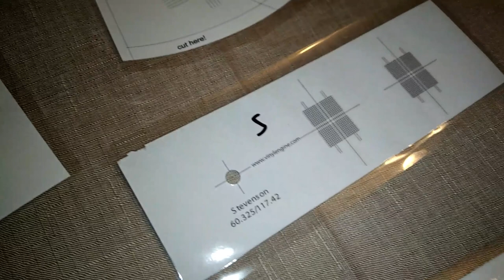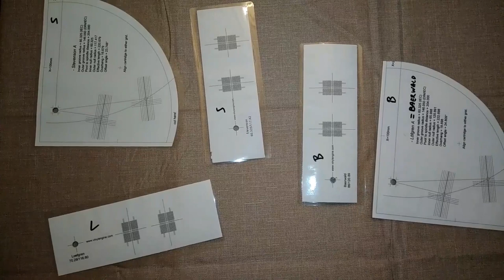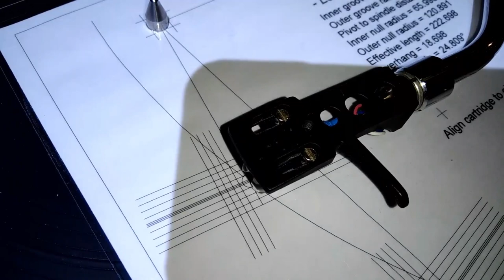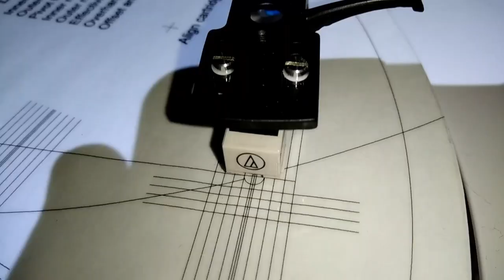DIY : Alignement de la tête de lecture de votre platine vinyle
Les gabarits « simples » mais efficaces sont disponibles sur Vinyle Engine, site en anglais qui nécessite un enregistrement gratuit
L’application TemplateGen permet de générer des gabarits à la demande sur la base de la distance axe du bras/axe du disque.

***Je vous conseille le gabarit Baerwald de Vinyle Engine.***
(nécessite sûrement d'être enregistrer sur le site)

Étape 1 : Installez un disque, le gabarit et dévissez la cellule.

Étape 2 : Alignez la cellule avec l’axe extérieur même s’il faut tourner la cellule dans la coquille.

Étape 3 : Alignez la cellule avec l’axe intérieur en avançant ou reculant l’ensemble de la cellule. Recommencez l'étape 2 si vous avez modifié quelque chose.

Étape 4 : Visser et vérifiez à nouveau la cellule sur les 2 repères.

Étape 5 : Refaites la calibration de la pression du diamant sur le disque.